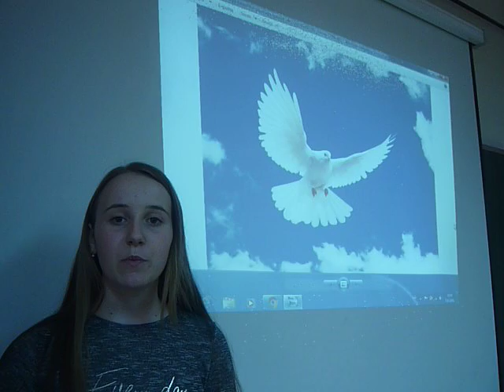Stevan Raičković, Nebo